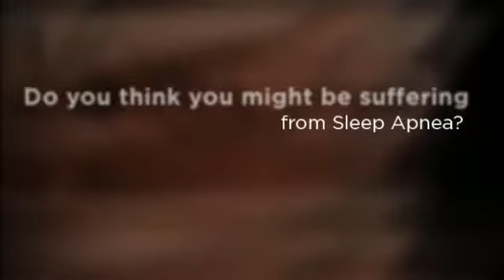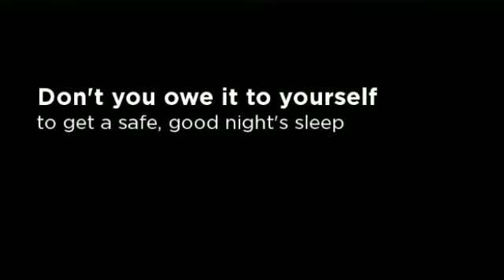Sleep Apnea Screening in New Haven - Dr. George Discher, DM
New Haven Sleep Apnea Options - Dr. George Discher, DMD